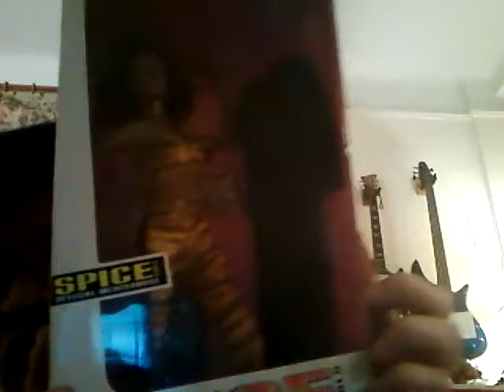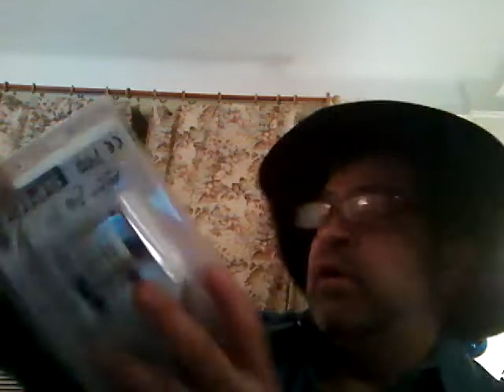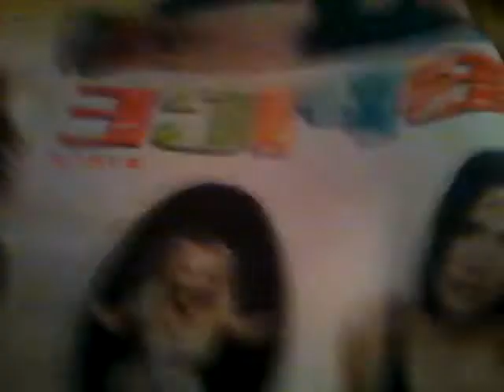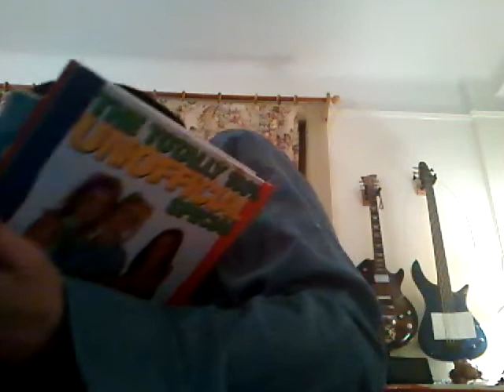citrus displaying Spice Girls collection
spice mania . The Spice Girls whack me out !.